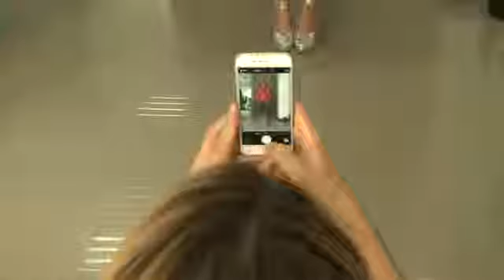THEO DEKAN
Positive feedback THEO receives from local Ukrainian and international fashion bloggers and critics, welcome of new collections by VOGUE Ukraine, local editions of L'Officiel and Marie Claire give Theo Dekan and his team inspiration to thicken the plot of brand.